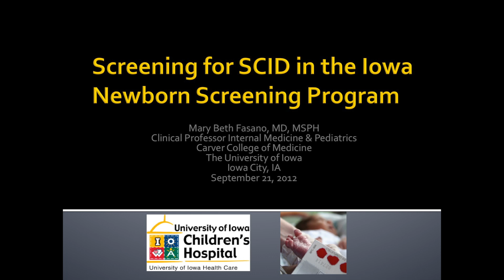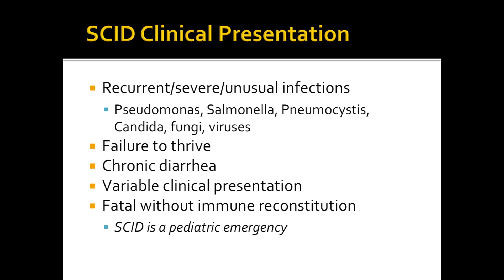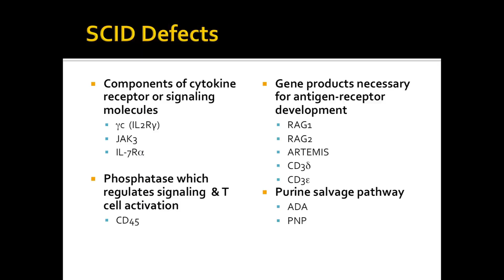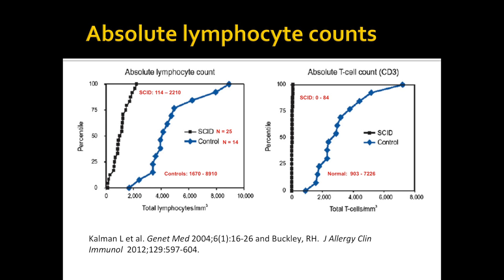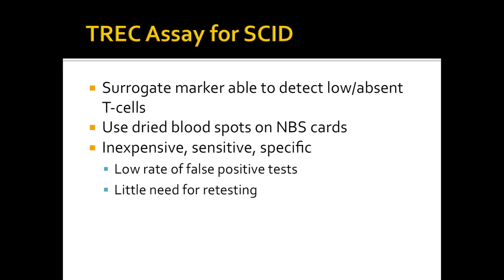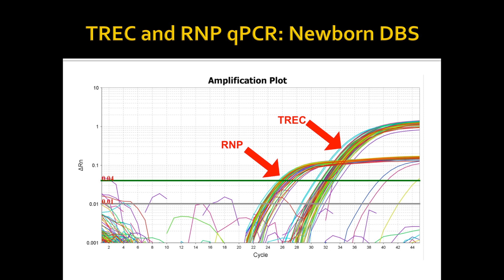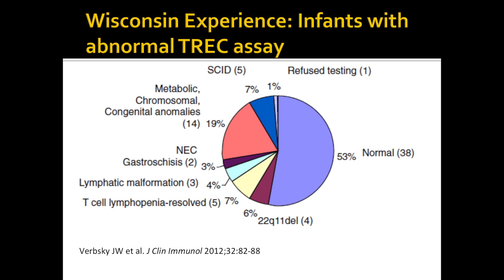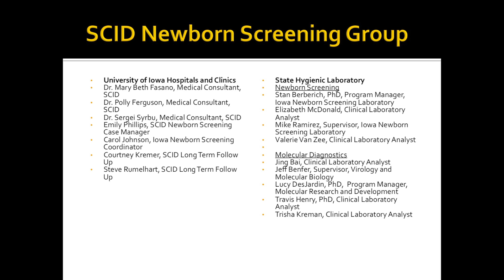Dr. Mary Beth Fasano discusses SCID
The Iowa Neonatal Metabolic Screening Program recently added Severe Combined Immune Deficiency (SCID) to its list of conditions for which it screens newborn babies.  In this lecture, Dr. Fasano discusses Iowa's implementation of the screening.  The State Hygienic Laboratory at the University of Iowa conducts the screening for the Iowa Department of Public Health program.  Follow-up services are conducted by the University of Iowa Hospitals and Clinics.